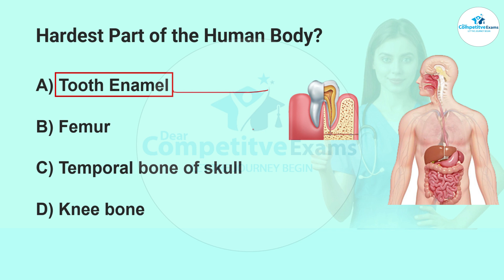What is the hardest part of human body? | What is the hardest substance in the human body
hardest part of human body,
Which human body part is the hardest?,
what is the hardest part of human body?,
what is the hardest substance in the human body,
Name the Hardest Part of Human body?,
What is hardest substance in human body,
Did You Know the Hardest Part of the Human Body?
Which is the Hardest Part in human body
what is the hardest bone of the human body,
strongest bone in human body mandible,
what is the hardest PART of the human body,
what is the hardest part of the human body to draw,
tooth enamel is the hardest substance in the body,
which is the hardest substance in the world,
how many muscles in human body,
how many muscles in human body according to ncert,
types of muscles in human body,
how many muscles are in the human body,
total number of muscles in human body is 639,
Total Number of Bones in Human Rib Cage?